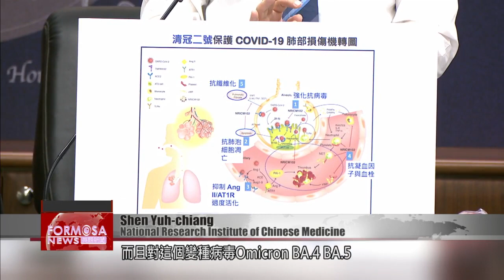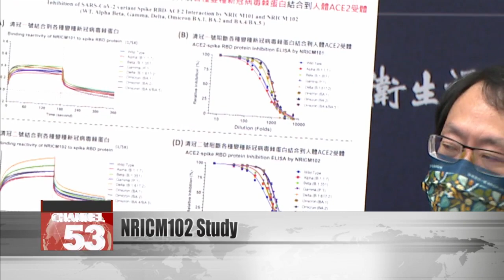Herbal formula NRICM102 may reduce mortality by 74% in severe COVID cases: study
NRICM101 is an herbal formula that has shown promise at preventing severe COVID symptoms. Patients with mild to moderate symptoms can request a course free of charge, paid for by the government. Now, an improved version of the formula could soon hit the market, for patients with severe symptoms. Let’s hear from the National Research Institute of Chinese Medicine.

Chiou Wen-fei
National Research Institute of Chinese Medicine
NRICM102 was administered to patients with severe symptoms, and we observed the risk of death after introducing the formula. The formula reduced the death rate drastically, by 74.07%.

Shen Yuh-chiang
The reasons NRICM102 is effective in patients with moderate to severe symptoms are: First, it strengthens the patient’s ability to fight the virus. And second, it moistens the lungs. It can protect lung cells by inhibiting apoptosis. It has had a very clear effect on COVID omicron subvariants BA.4 and BA.5.

Researchers carried out clinical trials with 246 patients with severe COVID symptoms who were attached to ventilators. They were split in two groups. After 30 days, only seven patients who had received NRICM102 had died, in contrast with 27 deaths in the group that were treated with the normal methods. The developers say they are readying the relevant documents to get the formula approved for emergency use as soon as possible.